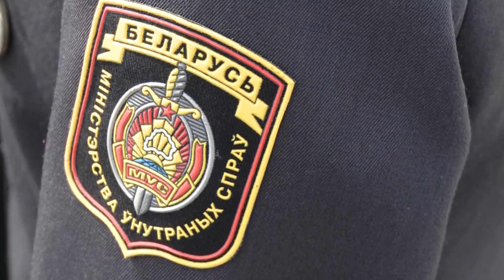Выпуск в Академии МВД